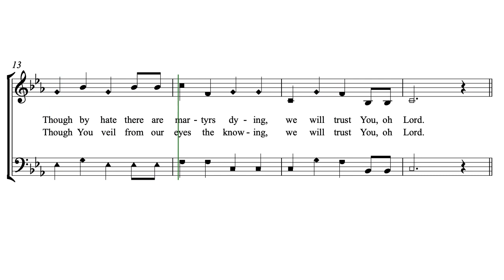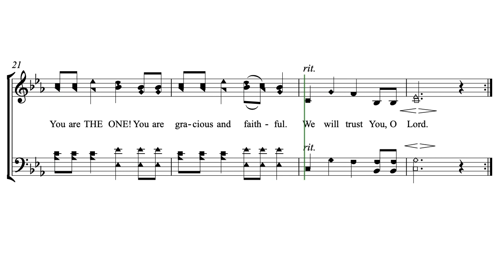We Will Trust You, O Lord by Butch G. Wipf (a Hutterite Hymn)